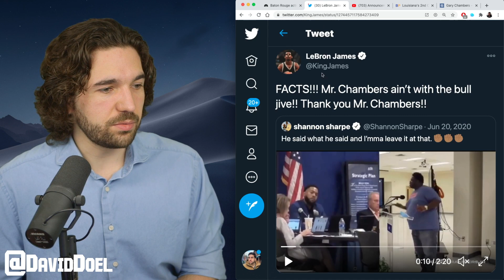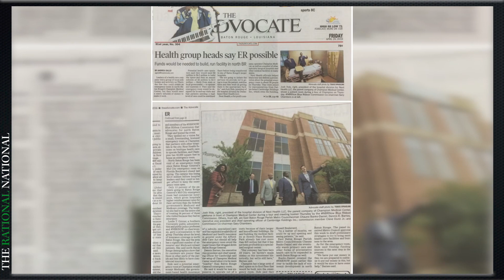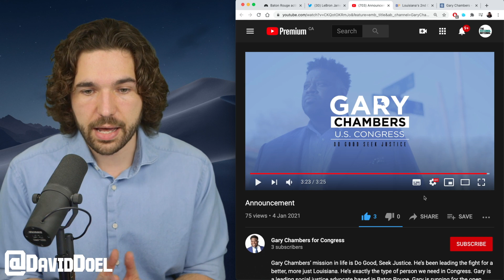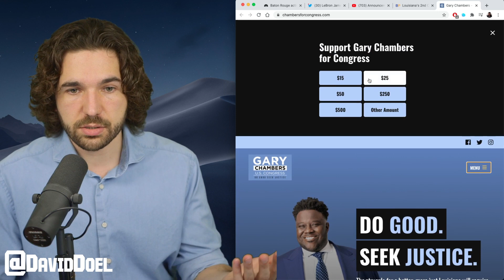Gary Chambers Launches Run For Congress!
Activist Gary Chambers, who made headlines over the summer, has announced his run for Louisiana's 2nd Congressional District.